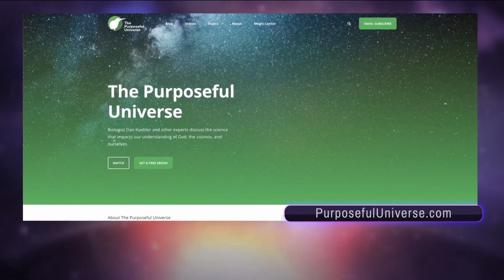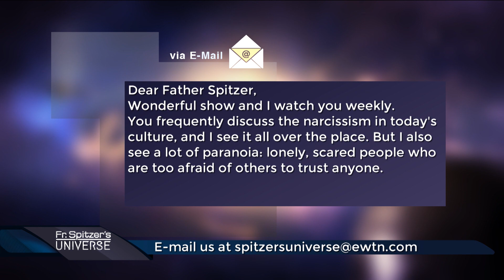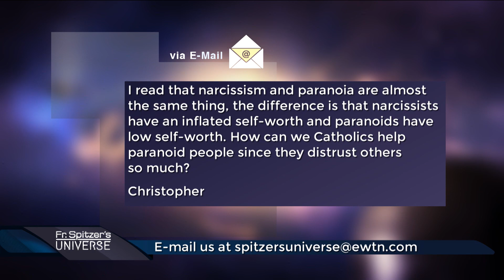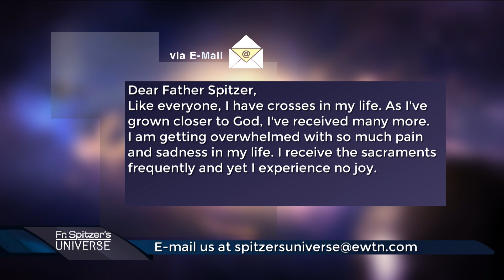FATHER SPITZER’S UNIVERSE - 2023-11-15 - THE MORAL WISDOM OF THE CATHOLIC CHURCH PT. 18